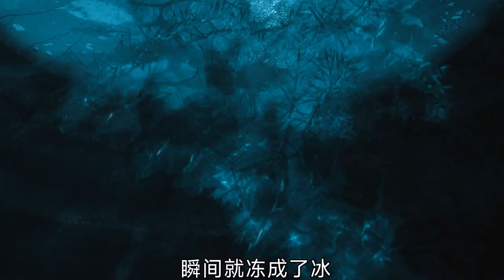小伙救下一匹白马，白马变成神驴，帮他得到爱情走上人生巅峰